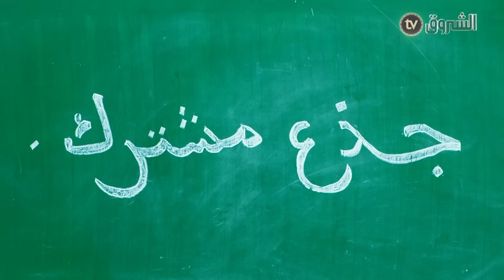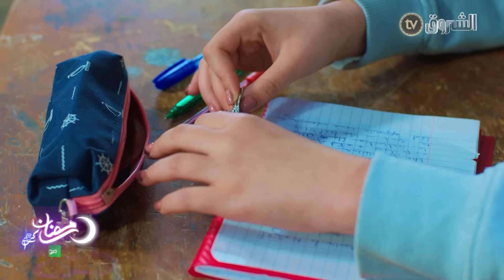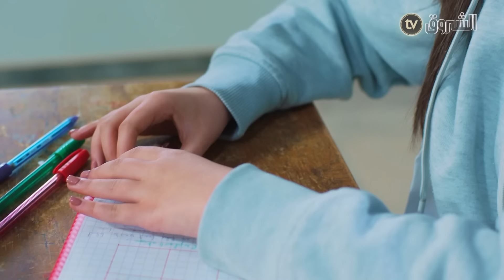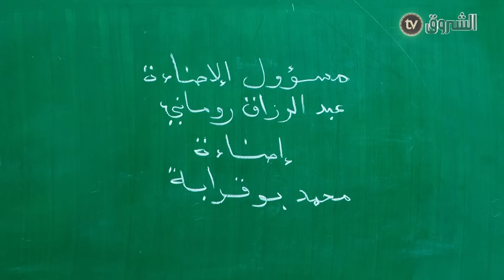جذع مشترك | الحلقة 09 | تشوو شوية ! | jide3 mouchtarek | episode 09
HD 10992/5000
SD 10921/27500/V